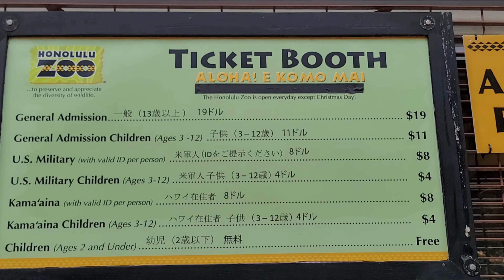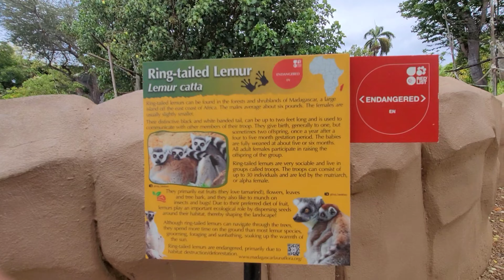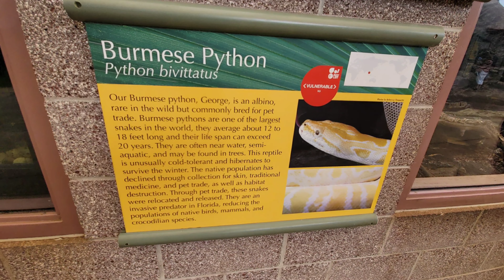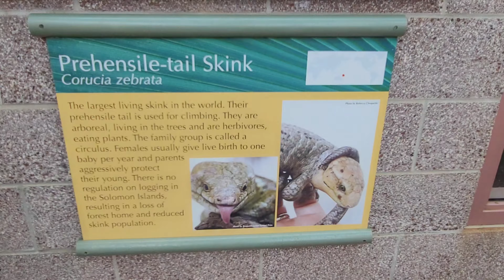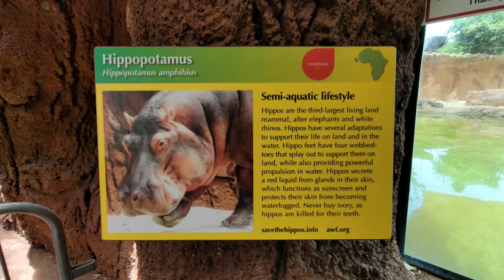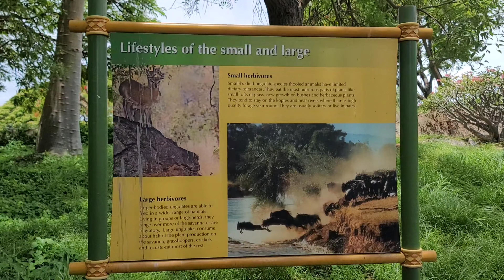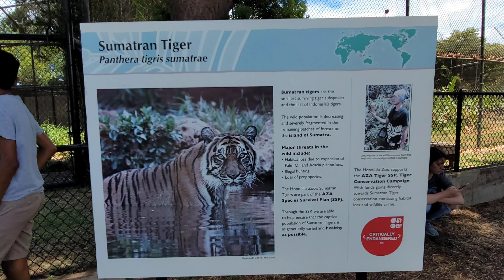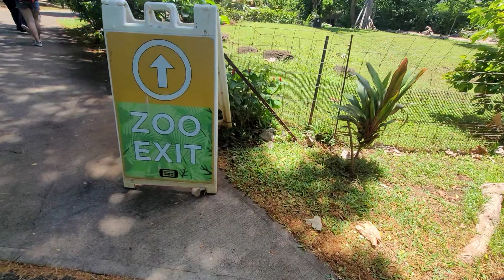Honolulu Hawaii ZOO is now open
The Honolulu Zoo is a beautifully landscaped 42.5-acred, municipally-owned and operated zoological and botanical garden located within Kapi`olani Park, just steps away from Waikīkī Beach.  The Zoo provides residents and visitors to the islands opportunities to enjoy and learn about tropical fauna and flora.

HONOLULU ZOO

City and County of Honolulu
Department of Enterprise Services
151 Kapahulu Ave., Honolulu, Hawai'i 96815
Hours of Operation:
Open Daily
10:00 a.m. to 4:00 p.m.
(Entrance closes at 3:00 p.m.)

General Admission:

Adults 13 & over: $19.00
Children 3-12 years: $11.00

Kama'aina / U.S. military*:

Adults 13 & over: $8.00
Children 3-12 years: $4.00